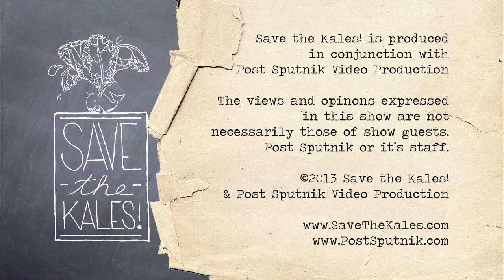Save the Kales! - Registered Dietician Nora Allen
What's a dietician?  Learn more and check out the 3 wonderful dishes that Jaime K. whipped up to share to Nora.